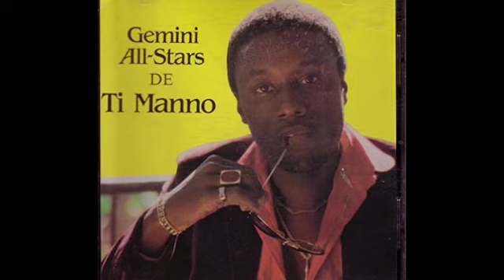histoire La Vie Ti Manno (DP Express) Parain kompa direk la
Haitien natif natal ki vle edike Pep li a !